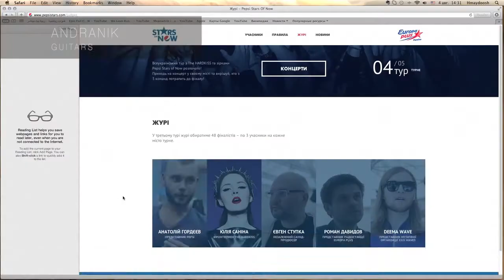SPHINGIDAE needs your help to go to the Pepsi Stars Finals in Ukraine!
$2-$3 will make a huge difference for the band SPHINGIDAE! Please donate so that we can participate in the finals of the Pepsi Stars Competition! We only have 9 days left. Anything is greatly appreciated! Thanks to everyone who already did!

SPHINGIDAE is an international rock band based in Ukraine. Our main efforts were put together in 2012 but this summer everything went much faster because of the Pepsi Stars competition. As a result, we made it into the final stage of the competition where we will be competing with 16 bands from all over Ukraine. Out of all the bands we had the most votes during the semi-finals conquering the most competitive region -- the capital (we were chosen out of 187 bands!). We have amply invested our time, energy and money into this competition and we have made amazing progress in only two months. The problem is that we are fulltime students with jobs and two of us will be going back to the US this fall semester to finish our degrees. We also understand that we have a great chance in winning this competition with your support! We are trying to raise $2000+ for two round-trip tickets from US to Ukraine in order to participate in the finals. We need to raise this money by August 28th, 2013. The first 20 people who donate (more than $10) will receive a T-shirt with our new band logo! Even if every one of you donates $2 we will meet our goal! Thank you for your help!